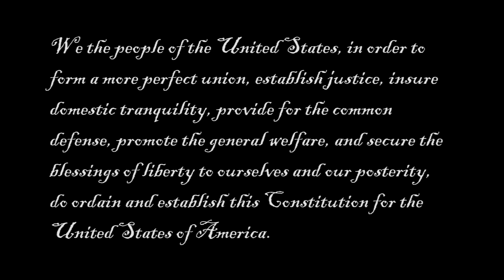Tiger TV - Constitution Day